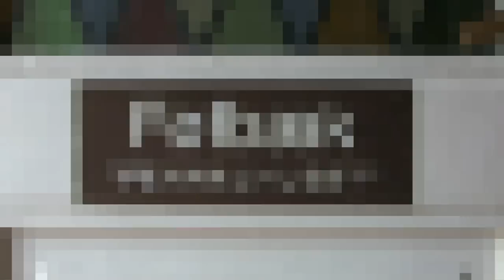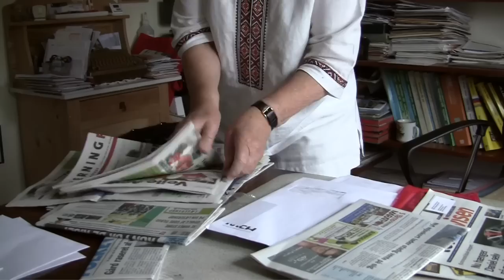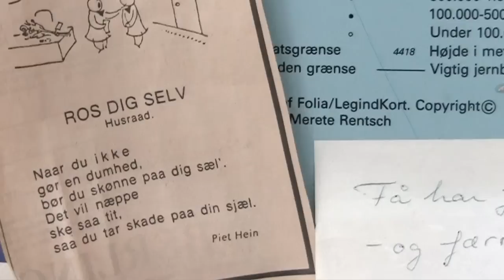Videobiografi af Hanne Følbæk